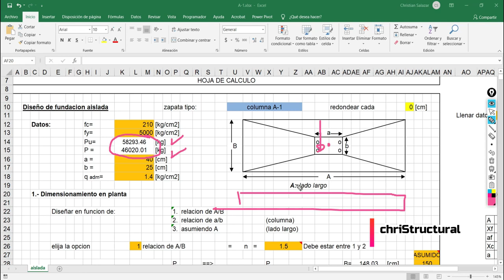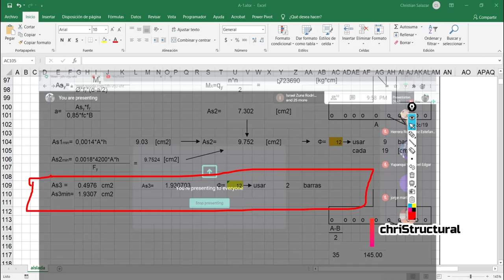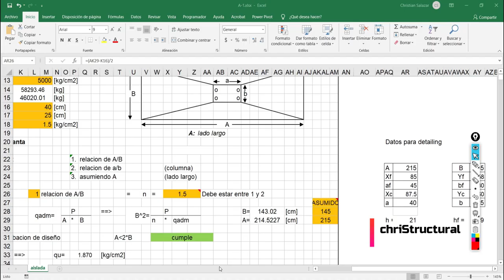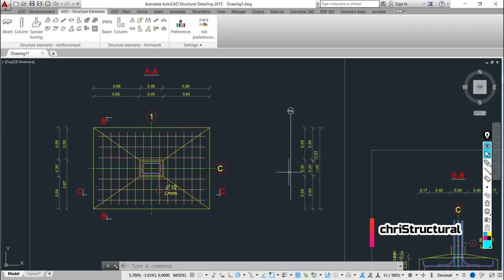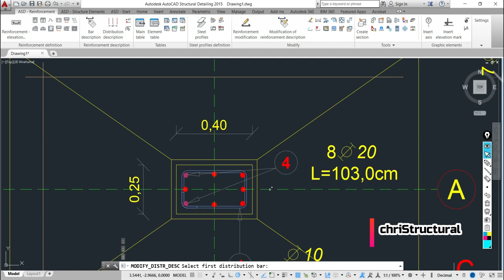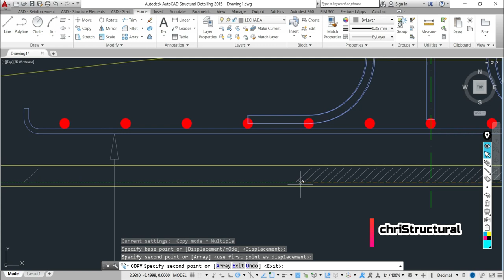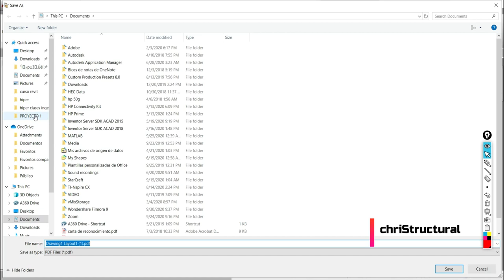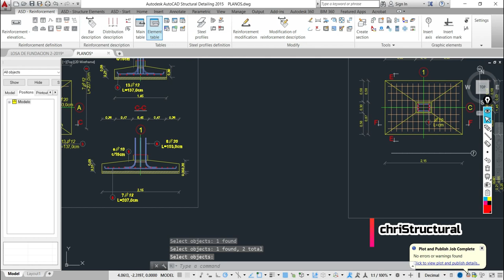PLANOS DE ZAPATA AISLADA - AutoCad Detailing 2015 (paso a paso)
Plantillas de AutoCad detailing 2015

Análisis de precios unitarios (APU)